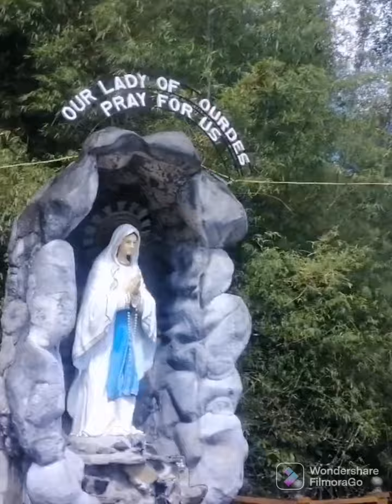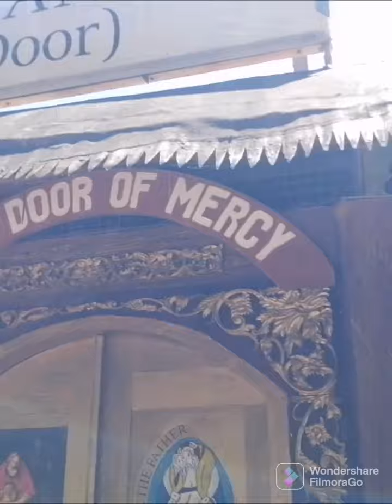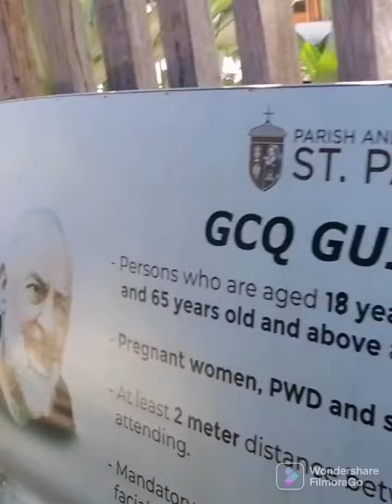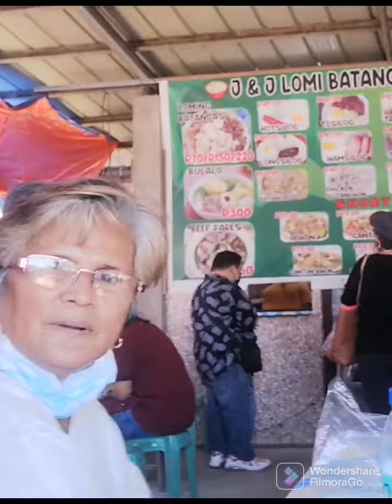Padre Pio Shrine | Sto. Tomas Batangas | Ep.08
Attending  Sunday Mass with my Family.
The Family prays together, stay forever..